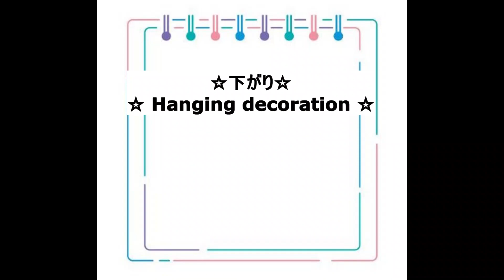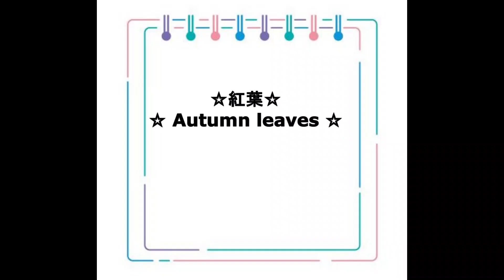【つまみ細工】紅葉をピアスに！季節が美しさを増す時。一片を耳に飾って。 313号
紅葉が美しい季節です。日本の自然は四季があることでとても優雅に楽しむことができます。

そんな紅葉を思いながら、散り行く楓をピアスで見立ててみました。

風に揺れている様を想像してみてくださいね。

▶材料
1.3cm角生地　2枚　/　1cm角生地　8枚　/　糸巻ワイヤー　12cm　/　ビジュー2個
ボンド　/　ピンセット　/　はさみ

少しでも皆さんのお役に立てれば幸いです。

つまみ細工、楽しみましょ。

　画像右下の小さな四角をクリックするだけ
　もしくは

Thank you for coming over.

It is the season when the autumn leaves are beautiful. The nature of Japan can be enjoyed very elegantly because of the four seasons.

While thinking of such autumn leaves, I tried to use pierced earrings to resemble the scattered maple.

Imagine being swaying in the wind.

It's also cute, but it may be easier to match it if you make a sample first.

This time I only used the Maru-Tsumami, but I'll compare the size of the Ken-Tsumami as well.

笑顔になるつまみ細工講座や和のイベント事の情報はこちらから。

▲【百均で染める】簡単！綺麗に！アルコールマーカーでちりめん生地を染める！

◆Facebook　申請時にメッセージ入れて頂けると嬉しいです。

◆ブログ 　笑顔になるつまみ細工講座や和のイベント事の情報を配信しています。

◆Instagram　作品やそれらを使った風景を紹介しています。